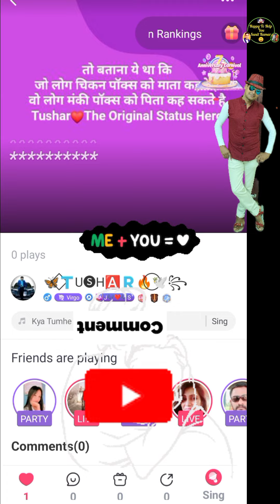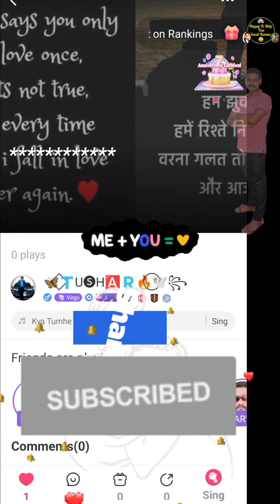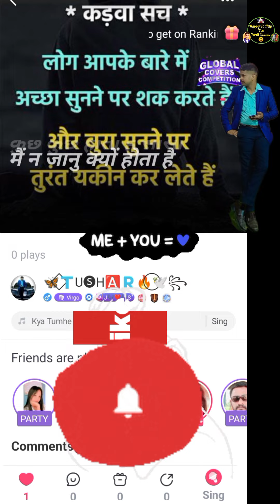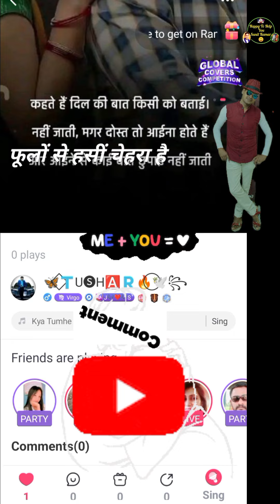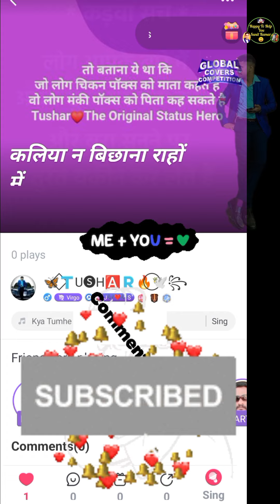ye pahli bar ka milna by sunil kumar 'Tushar'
a song in my original voice
please support if u like